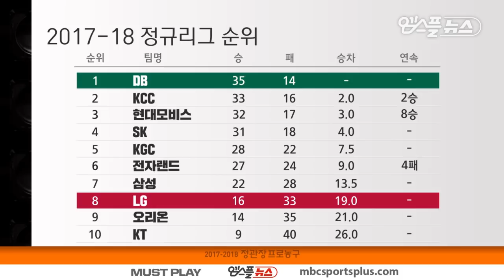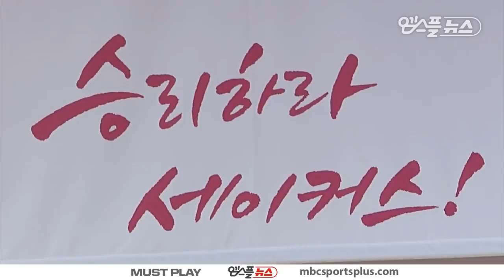【FULL】 1st Quarter | Sakers vs Promy | 20180303 | 2017-18 KBL